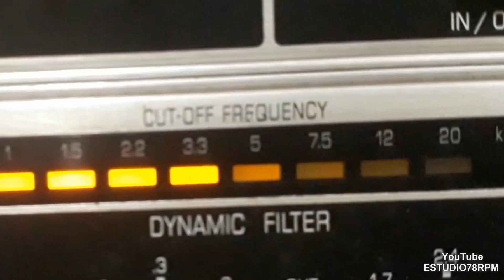AGOSTINHO DOS SANTOS e MAYSA - MEU CASTIGO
MEU CASTIGO - VALSA de ONILDO ALMEIDA com AGOSTINHO DOS SANTOS e MAYSA e ORQUESTRA RGE - DIR.: HENRIQUE SIMONETTI. Disco RGE Nº RGE-10.122-a. Matriz RGO-826. Tamanho 25cm. Lançado em outubro de 1958.